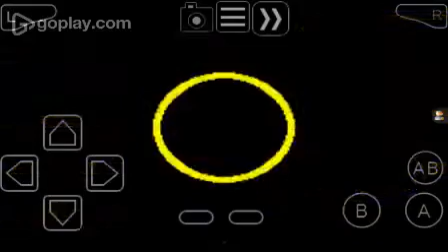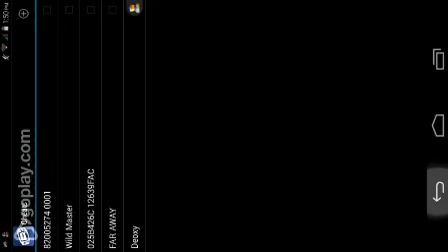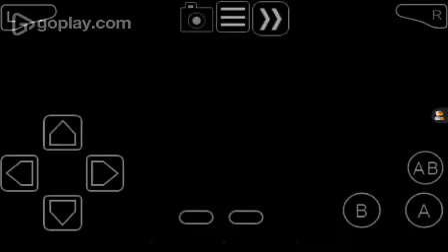Pokemon X and Y walkthrough episode 10